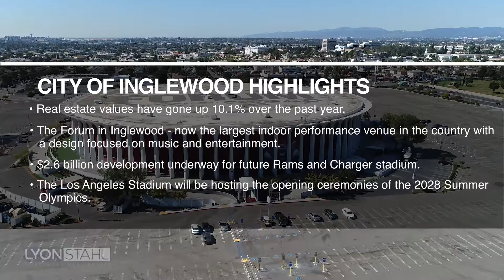539 Hyde Park Pl, Inglewood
Lyon | Stahl is pleased to present 539 Hyde Park Pl., a 5-unit apartment in Inglewood, CA. This 4,230 SF building is situated on just under 6,000 SF of land and boasts a unit mix of one (1) 3-bed/2.5 -bath, one (1) 2-bed/1-bath, two (2) 1-bed/1-bath, and one (1) studio. Offered at only $250,000 a door ($295.51 PSF), this property has a lot of upside potential to operate at a pro forma 5.36% CAP and a GRM of 11.64. The property also features a gated parking area with 8 garages, along with an abundance of street parking for both residents and visitors. 539 Hyde Park Pl. is centrally located near schools, restaurants, and retailers, while also being in close proximity to the Forum, LAX, and future Hollywood Park Stadium. Given its great location and value-add potential, this property is a great opportunity for any investor looking to capitalize on prime Inglewood real estate!